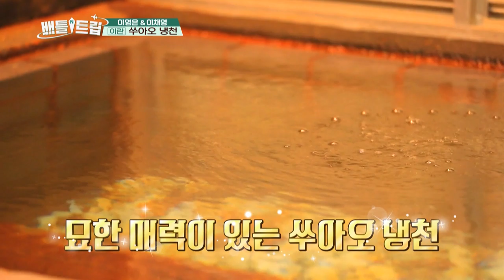Enjoy the hot spring and cold spring with the view [Battle Trip/2020.02.09]